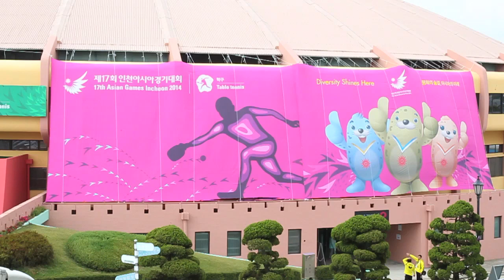Table Tennis - Isabelle Li | 17th Asian Games Incheon 2014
Table Tennis - Women's Team